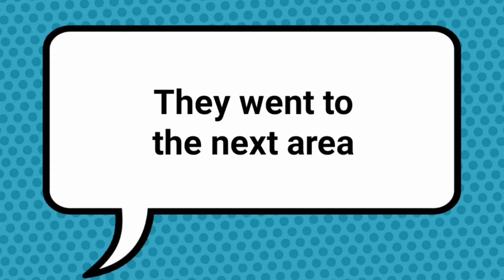Freedom Fighters S1E9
lego star wars stopmotion